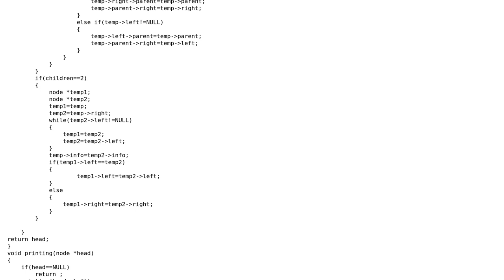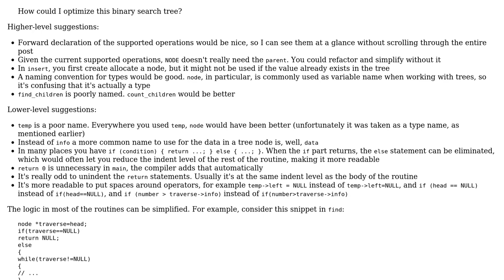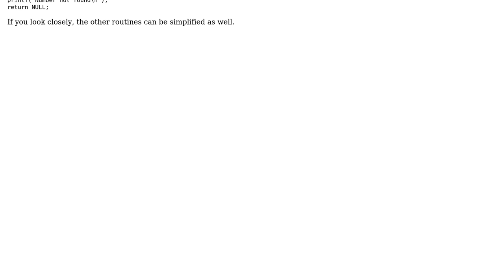Optimizing binary search tree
With thanks & praise to God, and with thanks to the many people who have made this project possible! | Content (except music & images) licensed under CC BY-SA | Music | Images & others | With thanks to user shahrukh user janos user Jamal and the Stack Exchange Network Trademarks are property of their respective owners. You are responsible for your own actions.